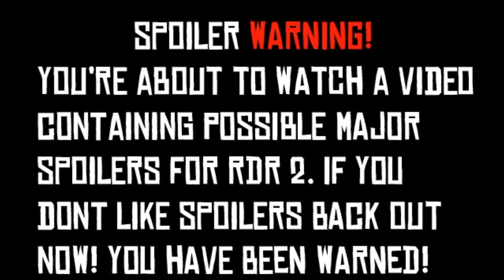Red Dead Redemption 2 - Duels In Van Horn, Valentine and Rhodes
red dead redemption 2 hunting
red dead redemption 2 gunplay
red dead redemption 2 physics and euphoria
red dead redemption 2 ragdoll
red dead redemption 2 horses